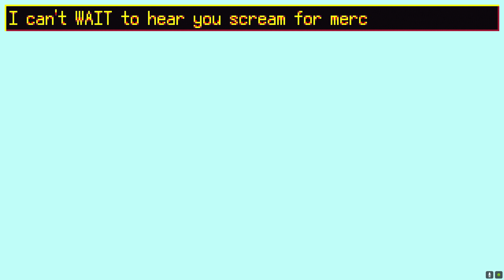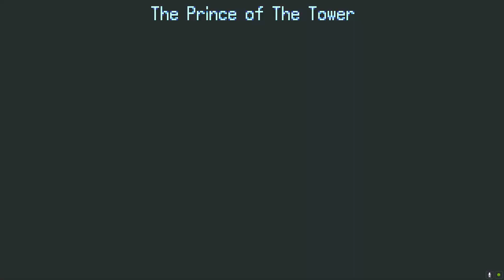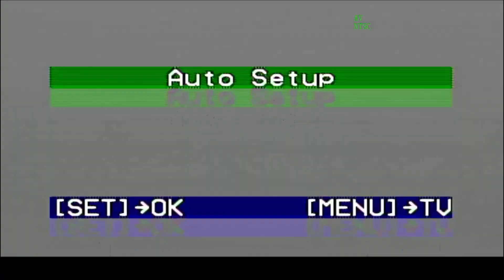The Tower is Alive... Fight Knight Finale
I definitely didn't foresee that...